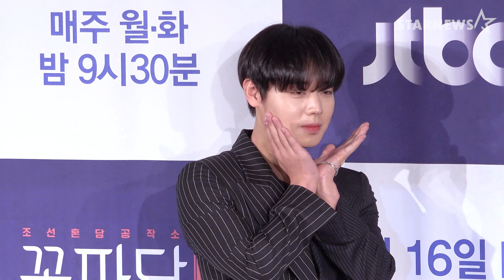★박지훈 배우의 저장하고 싶은 포토타임 '꽃파당' 제작발표회 [4K]★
16일 오후 서울 영등포구 여의도 콘래드 호텔에서 JTBC 월화드라마 '조선혼담공작소 꽃파당' 제작발표회가 열렸다. 이날 김가람 감독, 배우 김민재, 공승연, 서지훈, 박지훈, 변우석, 고원희가 참석했다.